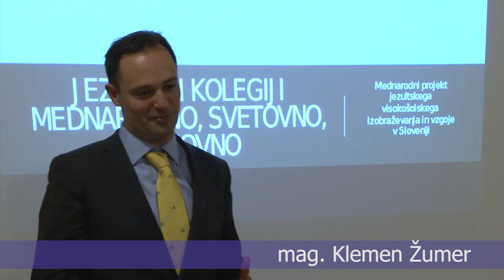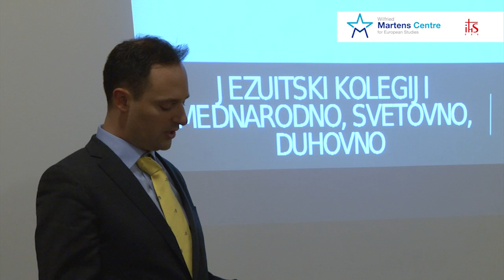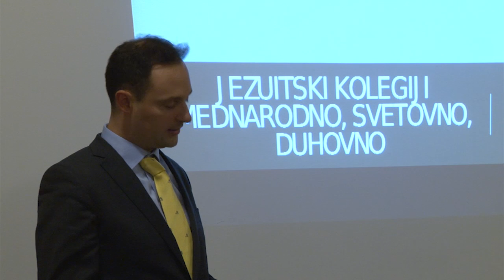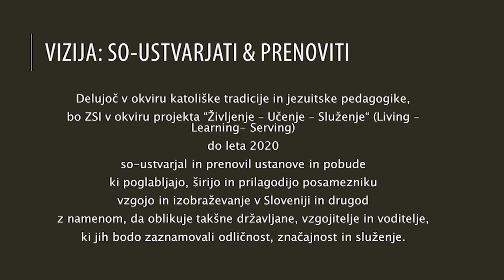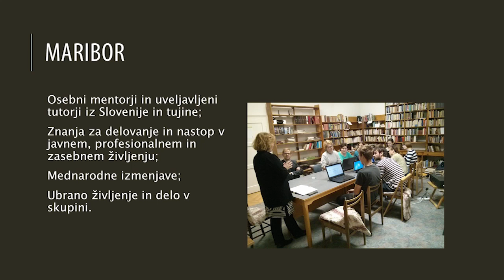Jezuitski kolegiji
Slovenski katoliški izobraženci (SKI) in raziskovalni inštitut Zavoda sv. Ignacija (ZSI) v sodelovanju z Martens Centre for European Studies so priredilivečer s predavanjem jezuita dr. Petra Rožiča Jezuitski kolegiji: mednarodno, svetovno, duhovno.

Spregovoril bo o razvoju slovenskega univerzitetnega sistema po zgledu najboljših ameriških in britanskih univerz ter jezuitskih srednjeevropskih kolegijev nekoč in danes.

Častni govorec na dogodku je bil mag. Klemen Žumer, vodja Informacijske pisarne Evropskega parlamenta.

Dogodek je potekal v sredo, 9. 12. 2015 ob 19. uri, v Jezuitskem duhovnem središču sv. Jožefa v Ljubljani v Ksaverjevi dvorani.